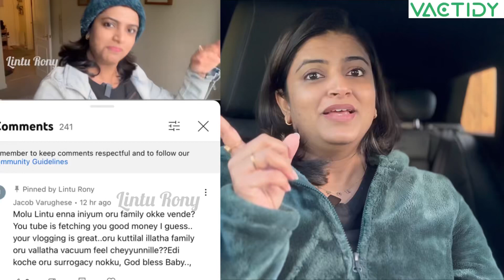Why I BOCKED….. 🚫